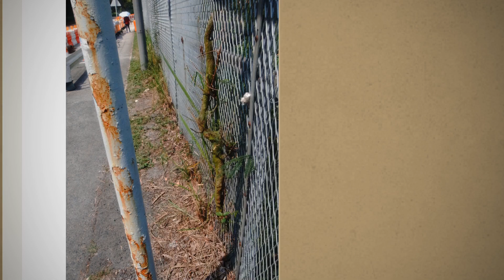Ricoh GR Digital IV (GRD4 GRD IV)